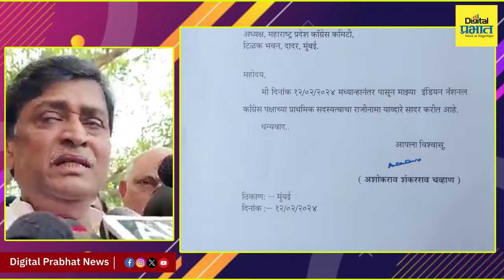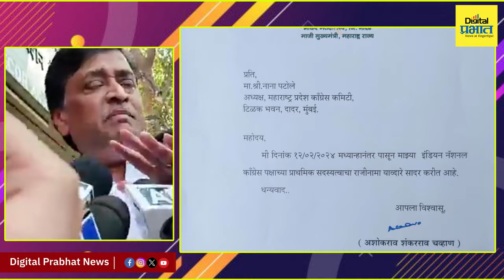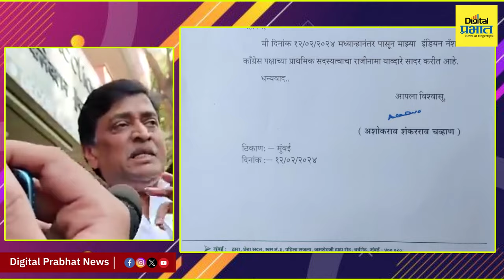Ashok Chavan | राजीनाम्यानंतर अशोक चव्हाण यांची पहिली प्रतिक्रिया... | Digital Prabhat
Ashok Chavan | राजीनाम्यानंतर अशोक चव्हाण यांची पहिली प्रतिक्रिया...